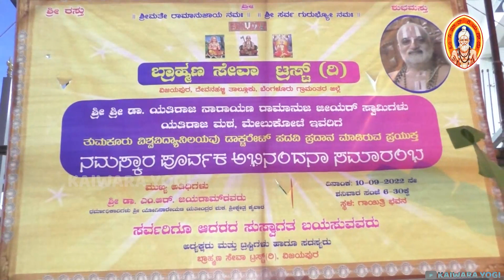ಗುರು ಉಪದೇಶಂಬಾಯೆಗದಾ... ಕೈವಾರ ತಾತಯ್ಯನವರ ಕೀರ್ತನೆ... ವಿದ್ವಾನ್ ವಾನರಾಶಿ ಬಾಲಕೃಷ್ಣ ಭಾಗವತರ್ ಗಾಯನ...